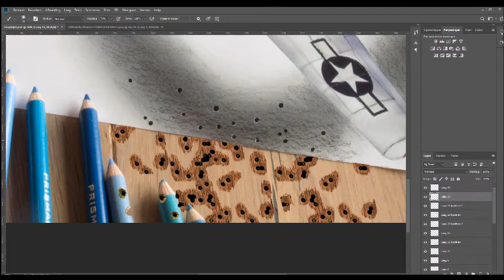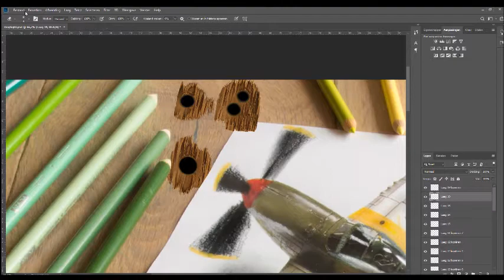Dogfight (NFT art)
Dogfight is an unique piece of NFT art (crypto art) which combines the art of 3d drawing (the airplanes), photography and the editing with Photoshop. It is a surreal scene in which I blur the line between the real, the drawn and the digital editing.
The digital artwork itself also includes two of my physical paintings in it's composition.
A piece of surrealistic collectible art which makes you look twice.